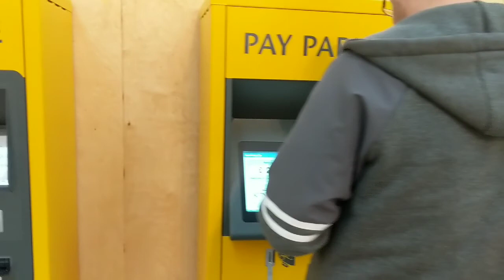Achondroplasia | First Endocrinology Appointment | The Little Puffin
My name is Rachel and The Little Puffin is all about my little boy Callum and our life together, along with my experiences as a first time mummy.

This weeks video is about our second trip to Alder Hey and our appointment with the Endocrinology department. Find out how the appointment went and what we learnt whilst we were there.

With The Little Puffin we want to share our life with you all and spread awareness about achondroplasia and dwarfism. What you see is real.. it is genuinely a part of our life!